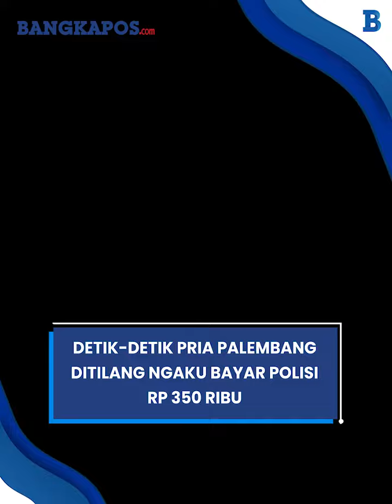Viral Momen Pria Palembang Ditilang Ngaku Bayar Polisi Rp 350 Ribu